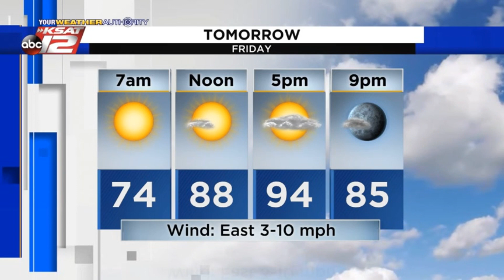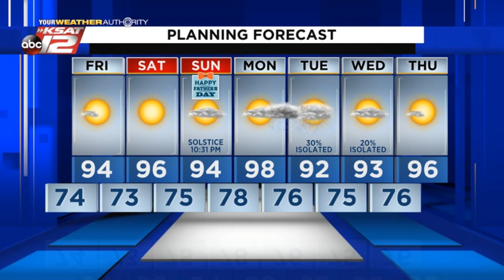Kaiti's Nighttime Update: Thursday 06/17